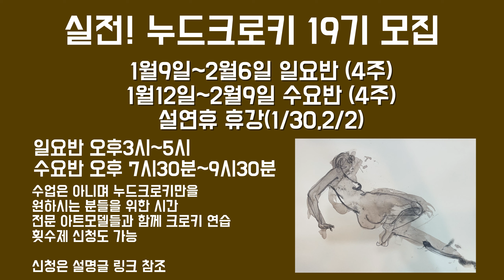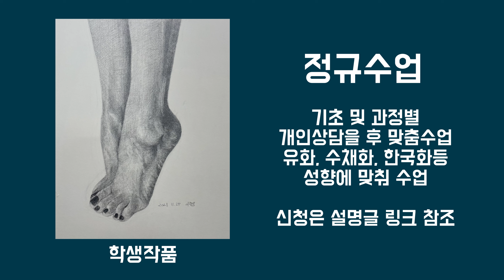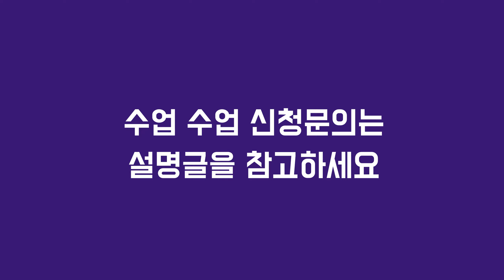수경화실 2022년 1,2,3월 수업안내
실전 누드크로키 19기 모집안내

민화특강 10기 모집안내

실전 누드크로키 20기 모집안내

정규수업 안내